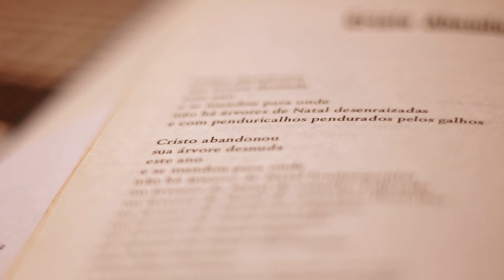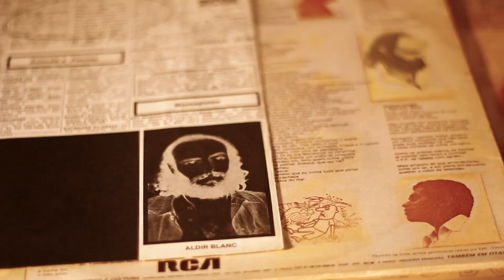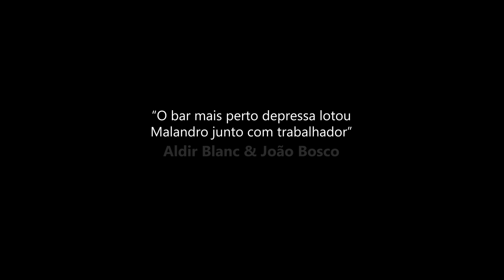Poema em Movimento | EP 04- Robisson Sete - À beira da queda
Robisson Sete:

Nasceu no norte de Minas Gerais, entre as barrancas do rio São Francisco e as plantações de algodão na fronteira com a Bahia.
Publicou em 2009 seu primeiro livro, 13 poemas ácidos no bolso da calça. É produtor e editor desde 2013 na Agência Cultural & Editora Subsolo, que organiza as Noites Literárias e o Sarau Subsolo.
Lançou recentemente em 2020, Meus últimos amigos mortos (Editora Subsolo), livro do qual o poema À BEIRA DA QUEDA faz parte.
E como dizia Tim Maia, “já sentiu saudade, já fez muita coisa errada, já pediu ajuda, já dormiu na rua..., mas lendo atingiu o bom senso”.

Poema em movimento

É uma série de quatro vídeos que une poesia e audiovisual, apresentando poetas da cidade de Uberlândia (MG) lendo seus poemas e apresentando seus trabalhos, buscando explorar novos caminhos para a produção poética, de modo atrativo para o público, em um contexto de distanciamento social e virtualização das apresentações artísticas.
Bora viajar nesse movimento!
A poesia é foda!

Epical Drums 01 - Grigoriy Nuzhny

Ação realizada com recursos da Lei Federal N 14.017/2020 - Lei Aldir Blanc